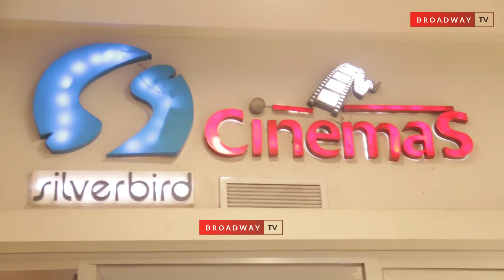Rita Dominic Reveals Secret To Maintaining Prominence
Veteran Nollywood actres, Rita Dominic reveals the secrets to maintaining prominence.